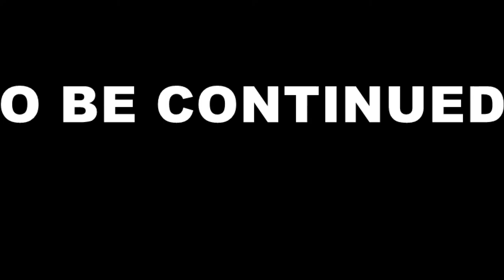Robochallenge etapa locala 2013